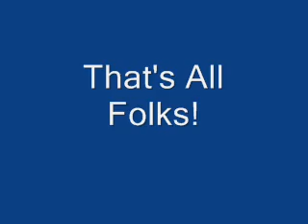Bacteria Biology News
Evan and Tyler's Biology assignment.